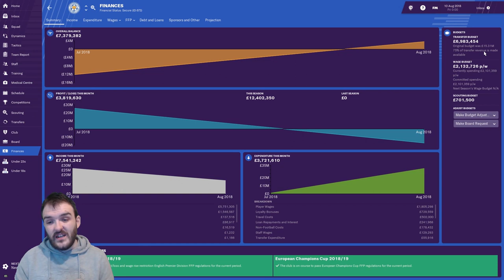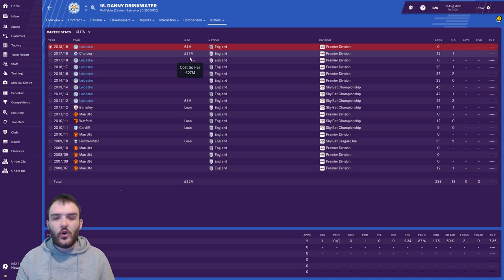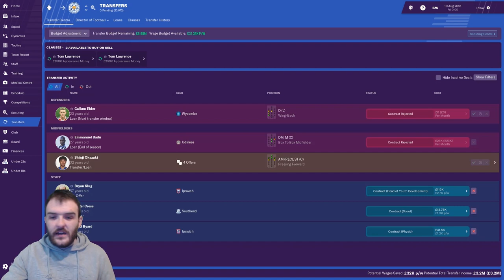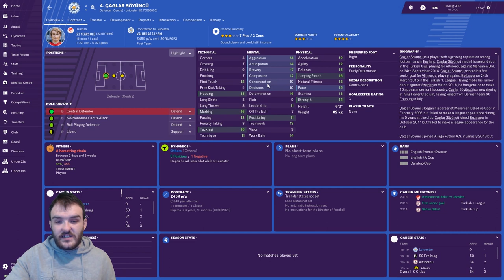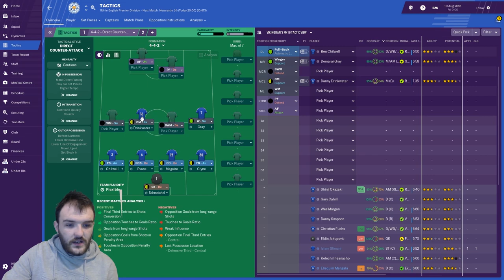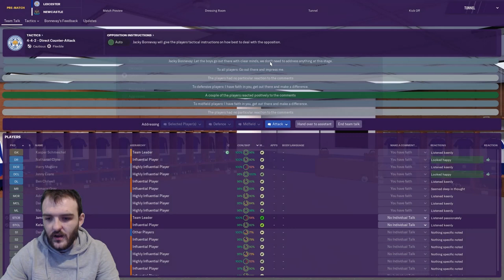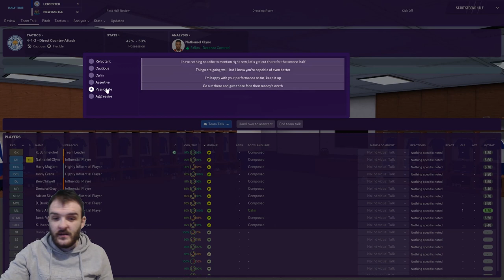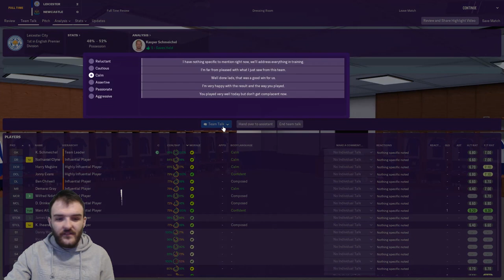Football Manager 2019-Leicester City- EP1- Recreating The Miracle-FM19-Premier League Save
HALLO GUYS! Welcome to EP1 of Recreating The Miracle my Leicester City Football Manager 2019 Premier league save. The last couple years have seen Leicester revert back to their natural position in the league but now i'm here to Recreate The Miracle.